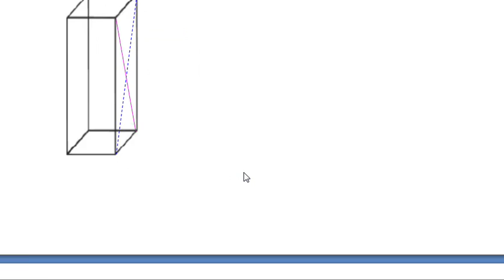כיתה ו - הנדסה - שיעור 09 - תרגילי אלכסונים בתיבה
תרגילי אלכסונים בתיבה